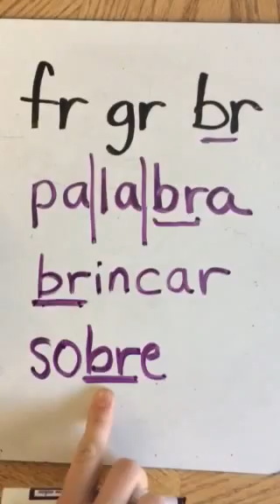Los consonantes fr, gr, br